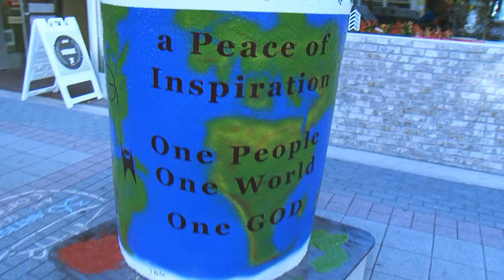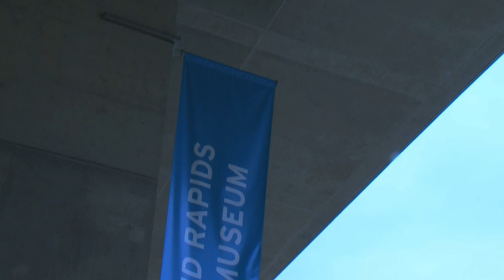Arts: Artprize 2012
In this week's arts segment, Ferris State University's Television and Digital Media Production Students feature the 2012 Art Prize event being held in Grand Rapids, Michigan. Archive footage and ArtPrize animation provided courtesy Derek Rottman (fission3.com) and Brian Kelly